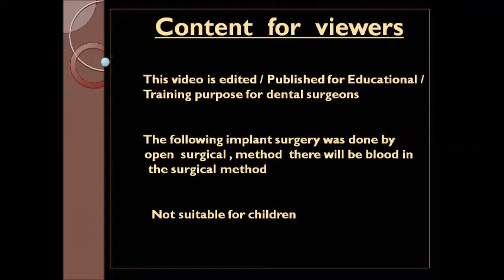Flapless central incisors replacement with compression implant